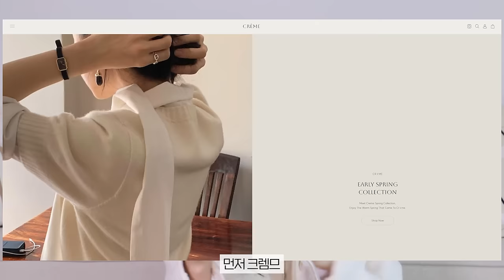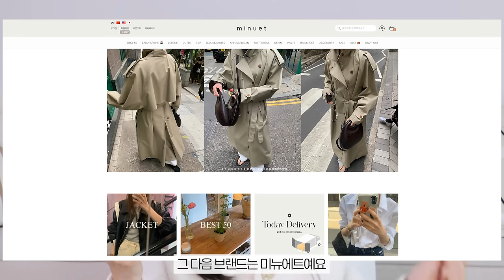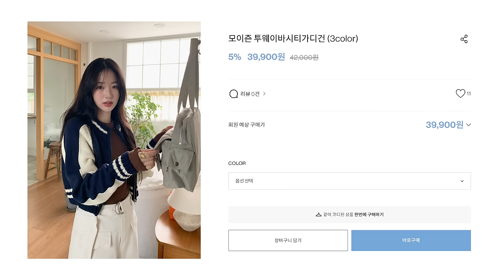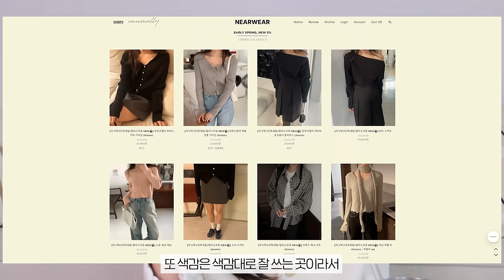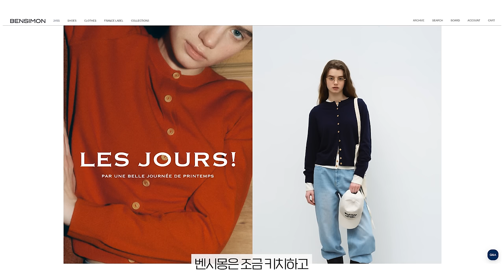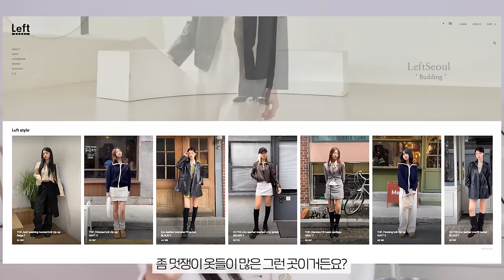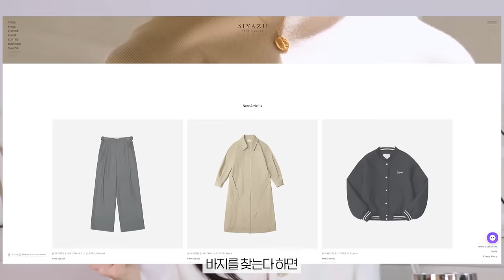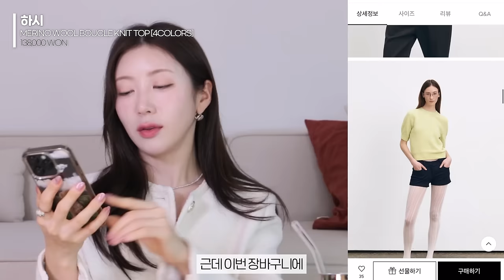예쁜거 쏟아진다🌸 봄옷 위시리스트 🛒지그재그 〰 W컨셉/29cm 디자이너 브랜드 추천 | 색감깡패 니트&가디건, 유행 안타는 트위드, 갓성비 하객룩, 핏 천재 슬랙스 etc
안뇽 뭉독자들 💘
봄이 되니까 겨울동안 꾹꾹 눌러뒀던 쇼핑욕구가
갑자기 미친듯이 요동치지 뭐예요…? ㅜ

봄은 여러모로 참 제 통장잔고를 박살내는 중이지만
맘만큼은 행복합니다……..ㅎ.ㅎ

오늘 영상에서 보여드리는 옷들 차근차근 도착하고 있는데,
봄 하울 영상도 얼른 맹글어서 올게요 🍃

⏰ 타임라인

00:00 인트로
01:17 색감깡패 니트
02:15 여리여리 블라우스
03:27 하객룩 고급 트위드
04:23 찰랑찰랑 블랙 슬랙스
05:31 요즘 트렌드 니트베스트
06:12 휘뚜루마뚜르 캐쥬얼 니트
06:50 여쿨저격 트위드
08:03 넘 사랑스러븐 가디건
09:40 키치한 맨투맨
10:06 존귀 색감천재 운동화
11:07 캐쥬얼 니트 집업
11:59 트위드 색감 미쳤어..
13:49 오묘하고 고급진 반팔 니트
14:39 몽글몽글 부클 반팔 니트
15:18 디테일천재 청자켓
16:25 세련된 보부상 백
17:15 클로징

👗 제품정보

- CRÈME
[CRÈME ARCHIVE] 오로라 모헤어 니트
46,000원

메리다 블라우스
59,500원

- MINUET
Nano tweed jacket
123,000원

[spring ver] Verus slacks
39,900원

- FROMBEGINNING
니즈 스트라이프니트베스트
37,000원

모이즌 투웨이바시티가디건
42,000원

폴링 트위드크롭자켓
59,000원

- NEARWEAR
언유즈얼리 소르베 가디건
41,900원

스터닝 와이드 워싱 데님
42,500원

- BENSIMON
[24SS] Original Classic Logo Sweatshirt Melange Grey,
78,000원

[23FW] Limited B79 Romy
85,000원

- LEFTSEOUL
애시드 워싱 후드 니트 집업
59,000원

-SIYAZU
SIPT7066 cargo banding slacks Cream beige
96,000원

- ETMON
V-Neck Strap Tweed Jacket, Pink
238,000원

- OURCOMOS
comos 1066 stitch cardigan-set light khaki
95,000원

- HACIE
MERINO WOOL BOUCLE KNIT TOP [4COLORS]
138,000원

VOLUME SLEEVE DENIM JACKET
182,000원

- HERVE
Malio Bag
259,000원

🎶 배경음악